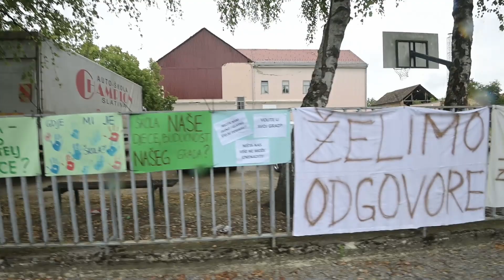Branko Bačić o problemima s obnovom škole koju financira mađarska vlada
Petrinja, 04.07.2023 - Branko Bačić o problemima s obnovom škole koju financira mađarska vlada. Video: Ronald Goršić / CROPIX